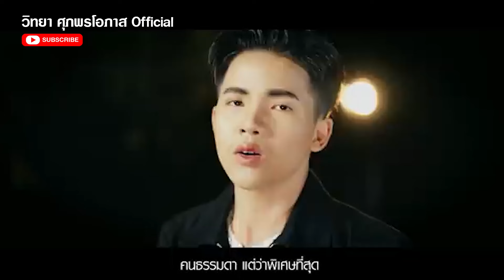เส้นทางของ ณัฐ สุรศักดิ์ l ลูกทุ่งเอฟเอ็ม EP.116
เพลง ขออนุญาตฮู้สึก - ณัฐ สุรศักดิ์
เพลง ธรรมดาแต่ว่าพิเศษ - ณัฐ สุรศักดิ์